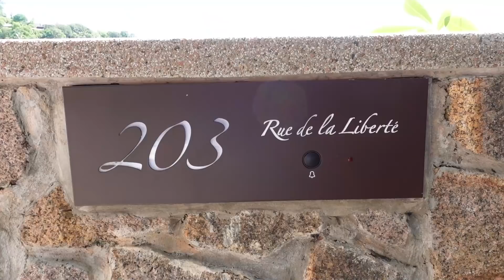مرتي تريد شهرين عسل - لؤي ساهي